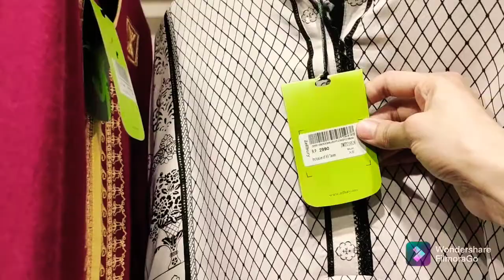Zulbery 40% OFF Sale | Summer Sale | FGL